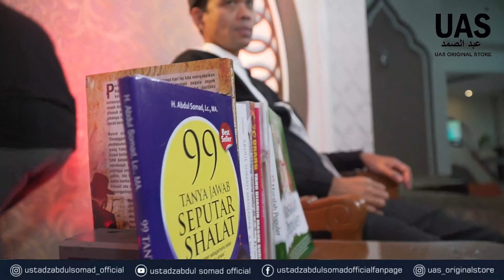Tanya Jawab #56 | Membaca doa Qunut hanya sebagian, sah tidak? ⁴ᵏ | Ustadz Abdul Somad, Lc., MA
Jazaakallahu Khairan